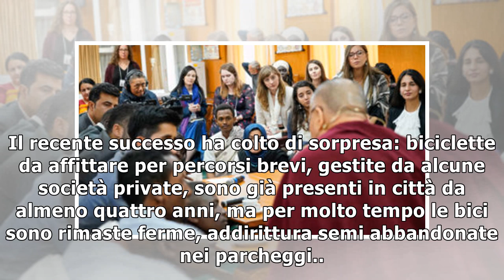Successo del bike sharing a New Delhi19/12/2018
(ANSA) - NEW DELHI, 19 DIC - È bici-mania a Delhi: sono oltre 5mila i cittadini che si sono registrati alla piattaforma sperimentale di bikesharing lanciata dall'amministrazione cittadina, la NDMC, in...